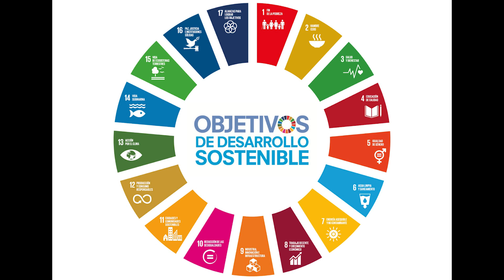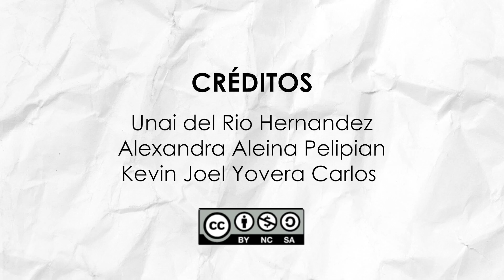La consecuencia de la generación masiva de datos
Tema: Energía asequible y no contaminante. Consumo y producción de energía asociada al procesamiento masivo de datos
Autores: Ibai Montero, Iyán Álvarez y Diego Ballesteros

Descripción características adicionales obra derivada:
-Ligeras modificaciones en el guión
-Sustituir audio: volver a grabar, modificar entonación y música
-Añadir subtítulos dinámicos en inglés y euskera

Agradecimientos:  Unai Del Rio, Alexandra Aleina Pelipian, Kevin Joel Yovera Carlos